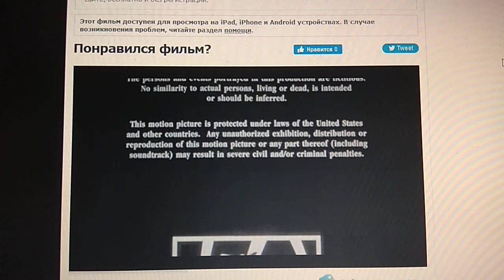Propaganda Films / MGM (1995/2001)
Candyman: Farewell to The Flesh (1995)

@(1995) Gramercy Pictures / Propaganda Films
@(2006) MGM Home Entertainment